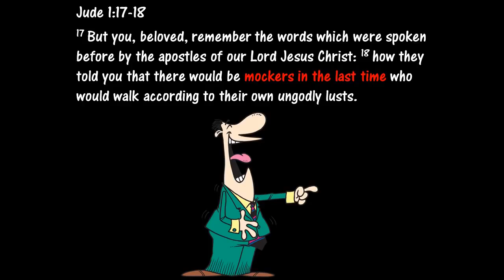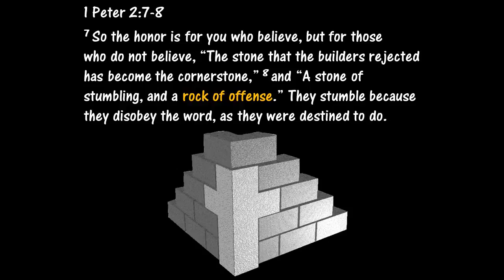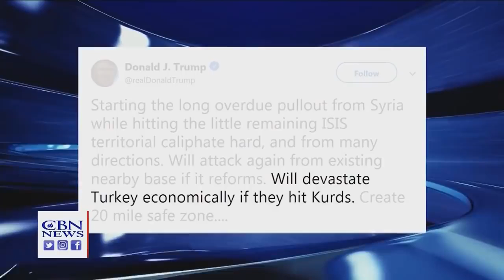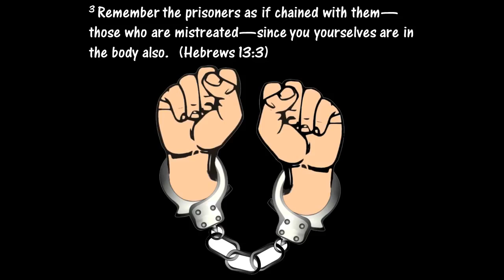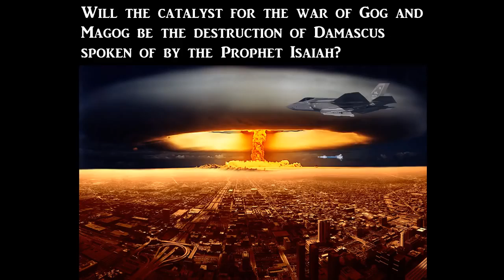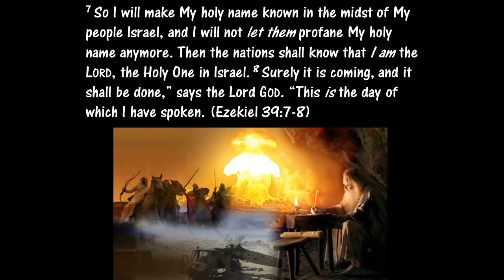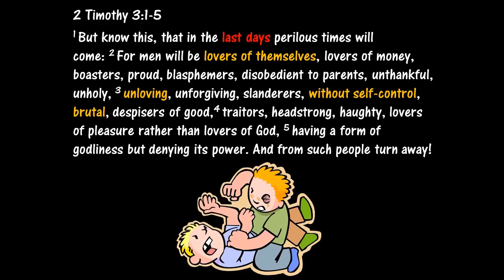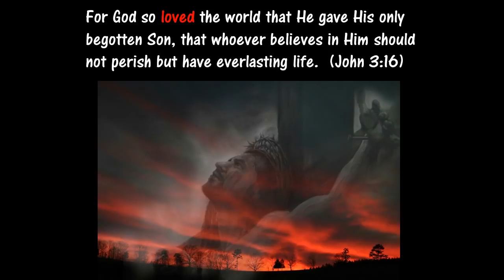This Happened On Planet Earth Jan 2019 End Times Signs 2019 01 19